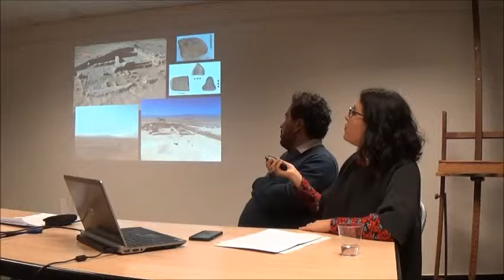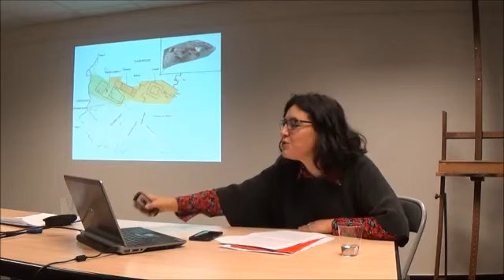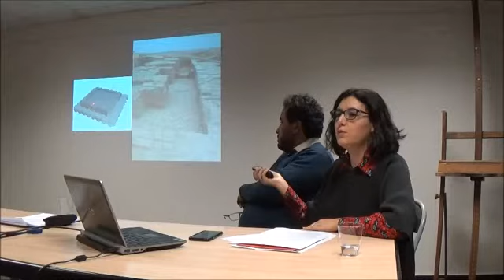Le phénomène proto urbain en Asie centrale entre les âges du Bronze et du Fer (2018)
Les questions de chronologie et d’évolution culturelle, notamment urbain, se trouvent au cœur des principales thématiques d’étude de l’Asie centrale méridionale protohistorique, notamment pour la période de transition entre les âges du Bronze et du Fer, que l’on peut situer dans son acception la plus large entre 1800 et 1300 avant notre ère. Il s’agit d’un laps de temps clé dans l’évolution des sociétés de cette partie du monde, témoin du déclin et de la disparition de la civilisation de l’Oxus puis de la formation des cultures à céramique modelée peinte durant la fin de l’âge du Bronze et le début de l’âge du Fer. Les interrogations concernant la décadence, l’effondrement et la résilience des sociétés, abordées ici à travers un aperçu des spécificités des changements survenus au sein de la civilisation de l’Oxus, permettent de questionner de manière renouvelée les processus liés à la disparition et à la formation d’une civilisation.